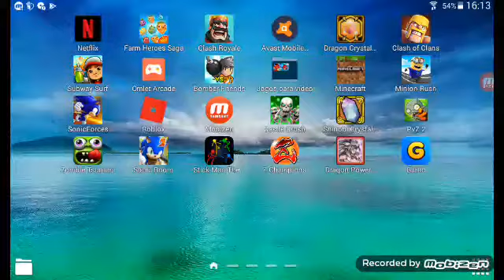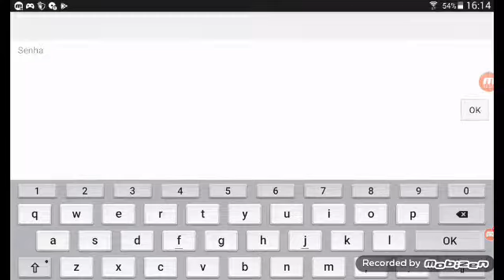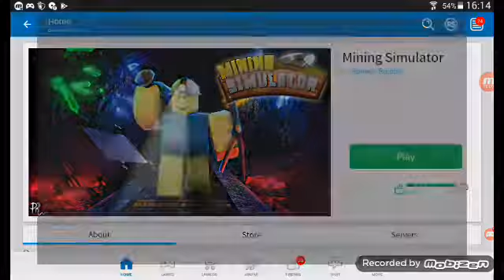Falando as mudanças do canal e jogando roblox